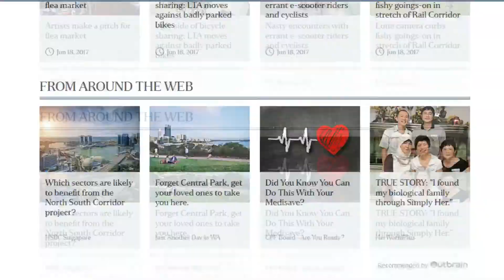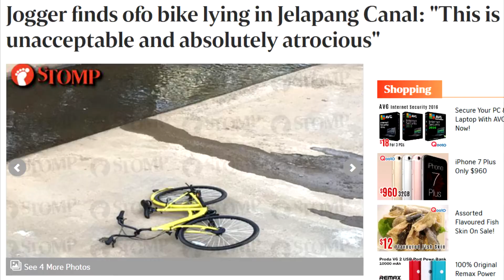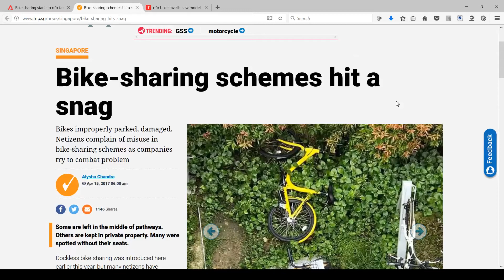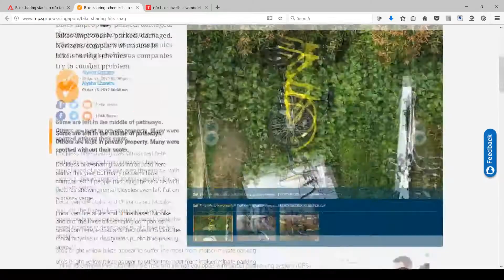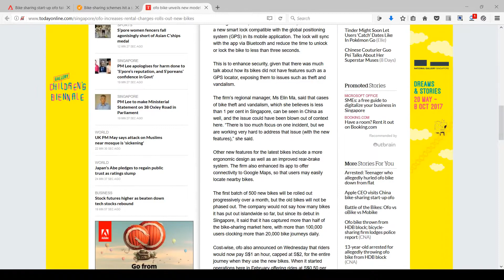SINGAPORE STOMP STORY SPECIAL - Ofo Ordeal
ofock me
am i ride?
Bike me.
cant handle me
no brakes on this train
it's wheel